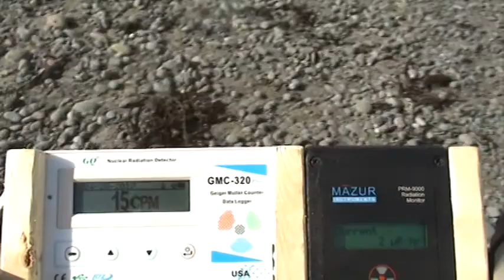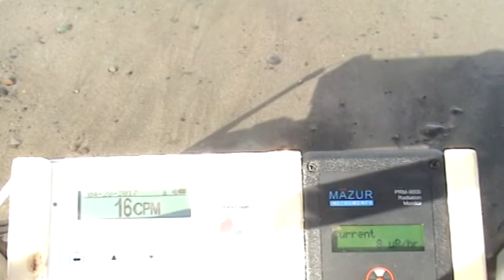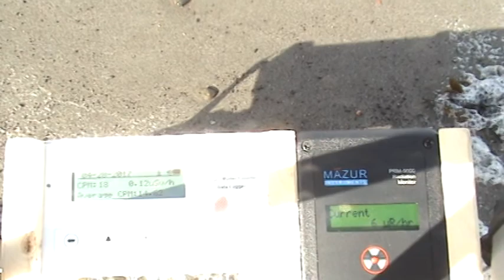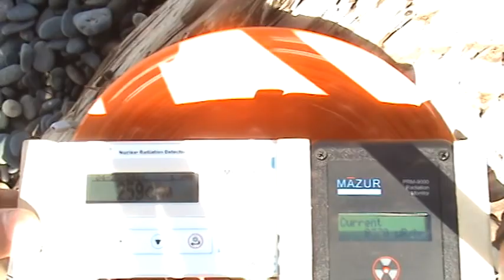Fukushima radiation readings #2: Rialto Beach WA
#2 in a series of US West Coast beach radiation readings from Canada to Mexico.

4/28/17 Rialto Beach, Washington averages: 14.6 CPM, 7uR/hr

To compare the readings with other readings I have taken all over the country with the same model of Geiger counter go